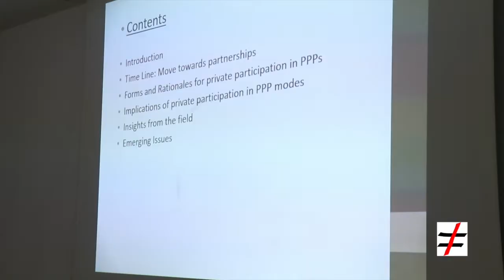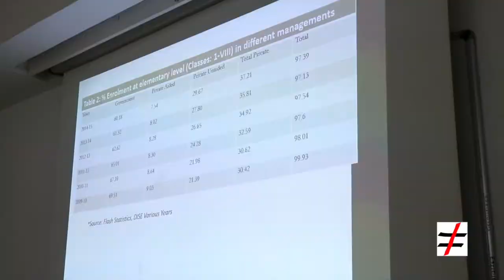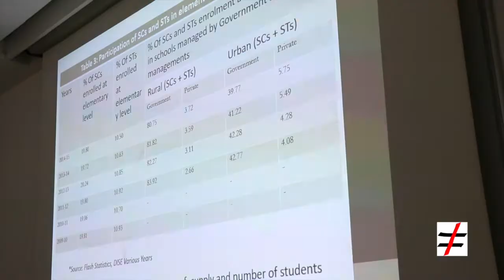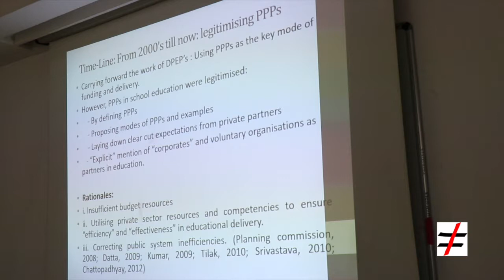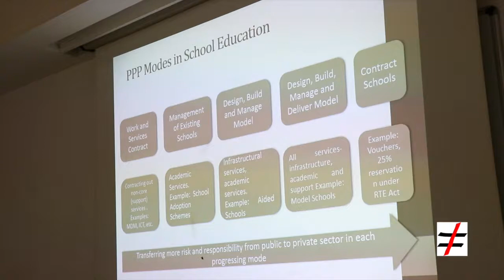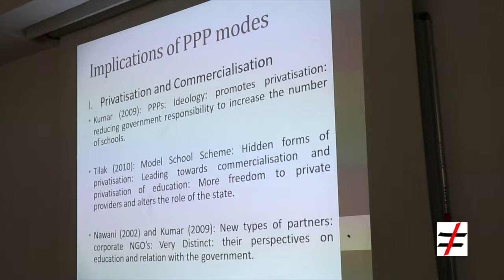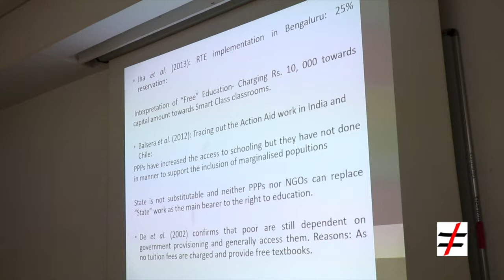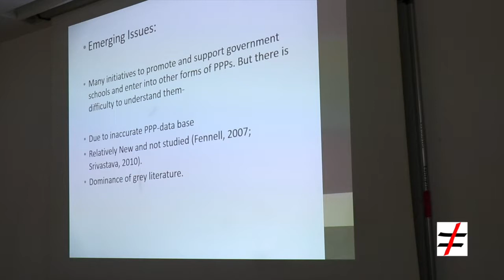13. Emon Nandi, PhD Scholar, JNU on Education sector PPPs